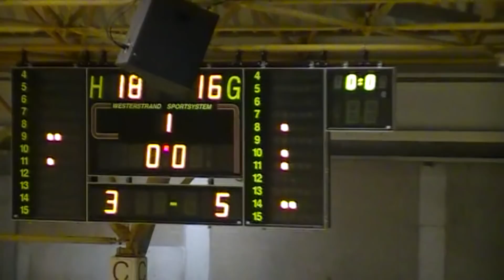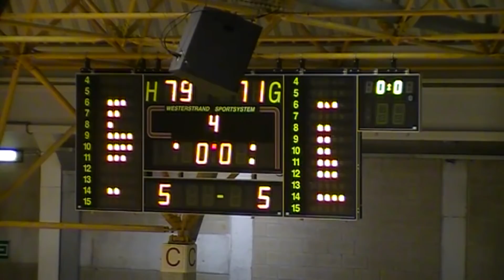TDM1 Gent Hawks-Antwerp Giants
deze spannende match werd gewonnen door het fanion team van Gent
Met dank voor de beelden aan Gent Hawks